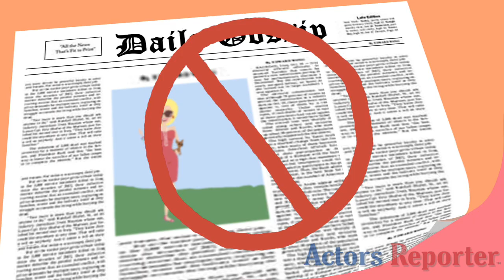Actors Reporter Animation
What is Actors Reporter?
Enjoy this fun and creative animation by And Now Media about the entertainment magazine, Actors Reporter.  Actors Reporter is a free news & information video ezine focusing on the entertainment industry. No gossip, no prejudice, bias, or slants ... just neutral reporting and information gathering. A one stop actors information shop. Voices by Melissa Suzanne, John Michael Ferrari, Bill Bell, and Pepper Jay.  Actors Reporter, is a channel on the Actors Podcast Network, a Pepper Jay Production.